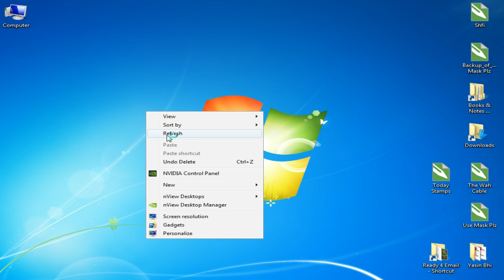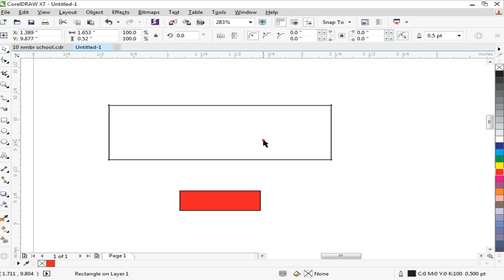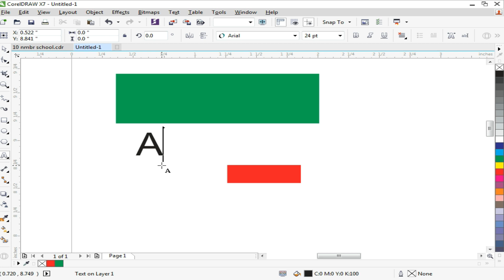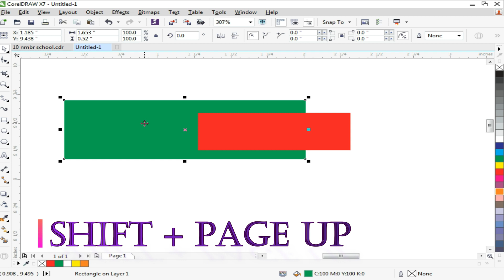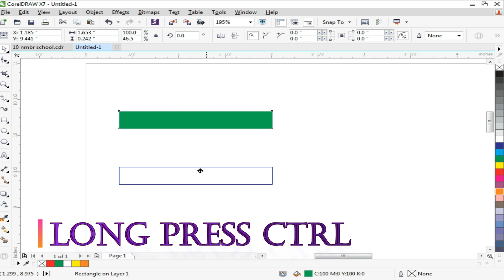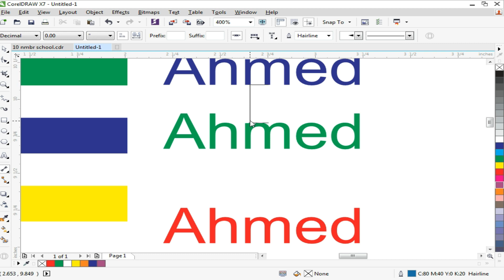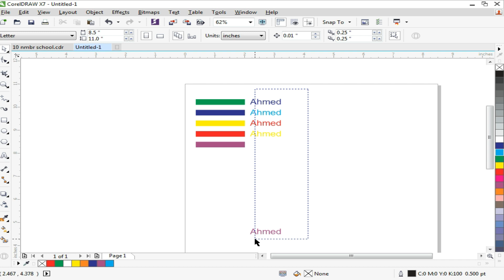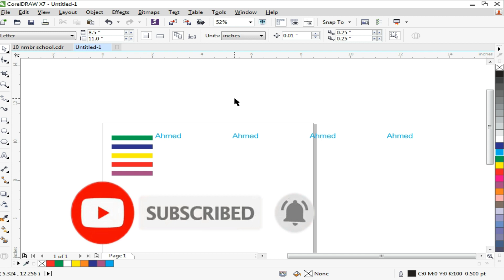How to Align & Distribute in CorelDraw || Crafty Creators || Urdu/ Hindi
In This Video we Learn How i Can Align Text or Object In Corel Draw

is Video main hum dekhyn gayn k kasy Text or Object or tartib kar sktyn hyn

 Points will be Discussion:
Background Design

Background Color Making

Use of ornaments in design
Make Moon in Simple Way

Make Shine Star Effect

Use of Light Effect

Use of Different Colors

Use of Transparency Tool
How to Make a Flower easy way in Corel Draw

Use of Trim & Weld Tool

Trace a Text from Jpg

Use of Power Clip

Basic Idea of Design

Cloud Making

Use of Smart Filler Tool

How to Manage Shadow in Corel Draw

Download a PNG file From Internet

Use of Repeat Command in Core DRAW
How to Twist a Object around the Shape

Use of Pen Tools

Make a Ornament in Corel Draw Easy Way

Use of Color Mixture
Use of Lights Effect in Different way

Use of Uniform Transparen